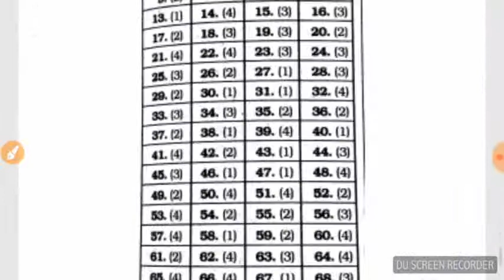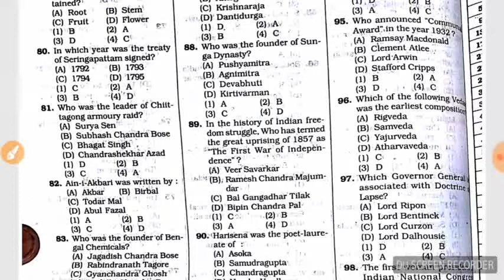RRB GROUP D PRACTICE SET PDF||RRB GROUP D PREVIOUS YEAR QUESTION SET IN PDF FORMAT||RRB GROUP D 2018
RRB GROUP D PRACTICE SET PDF||RRB GROUP D PREVIOUS YEAR QUESTION SET IN PDF FORMAT||RRB GROUP D